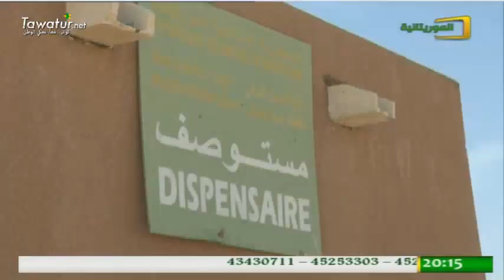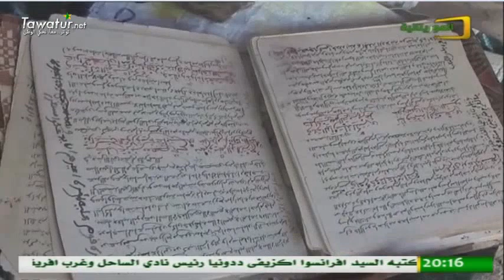معارض المنتجات النسوية.. أبزر مظاهر تخليد اليوم الدولي للمرأة في موريتانيا - تقرير قناة الموريتانية